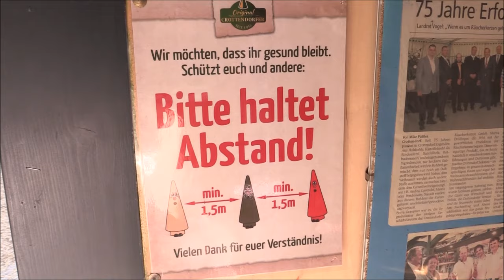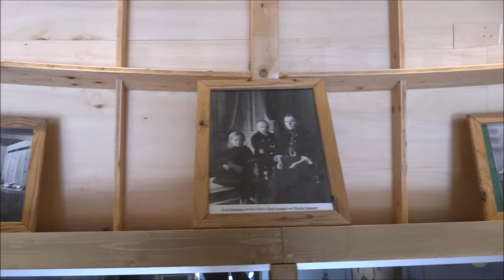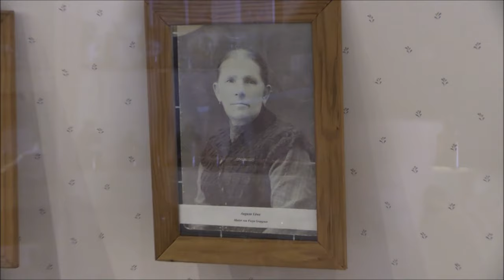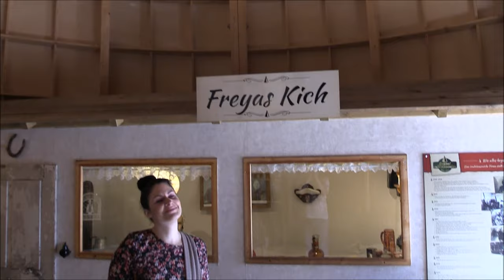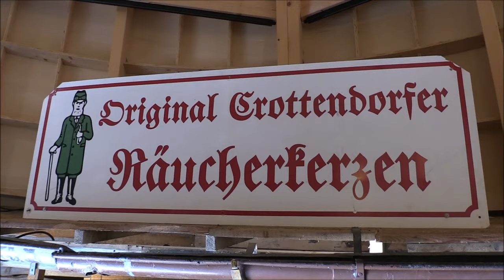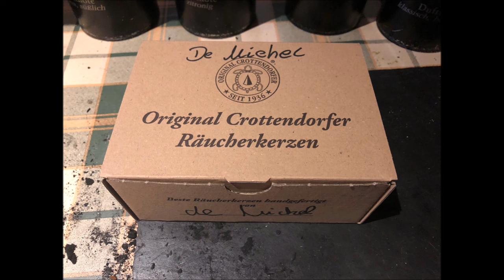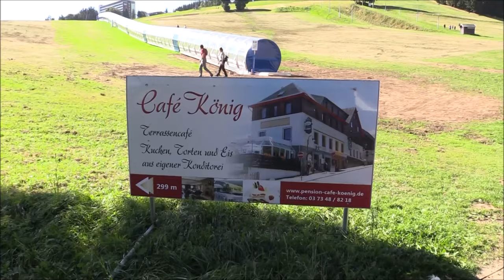Urlaub im Erzgebirge (Oberwiesenthal) 2023 Vlog #3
Kommt mit auf unseren Urlaub ins Erzgebirge. In dieser Vlog-Reihe erwarten euch viele Sehenswürdigkeiten wie die dampfbetriebene Fichtelbergbahn, die älteste Schwebeseilbahn Deutschlands, der 1215 m hohe Fichtelberg, Sessellift und Flyline-Action-Talfahrt, Räuchermuseum, Crottendorf, Karlsbad, kulinarische Spezialitäten und vieles mehr.